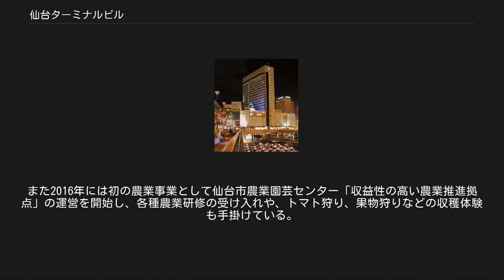仙台ターミナルビル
仙台ターミナルビル株式会社（せんだいターミナルビル）は、宮城県仙台市青葉区に本社を置く企業である。
 東日本旅客鉄道（JR東日本）の連結子会社。
 東北新幹線建設に伴う、新仙台駅高架下を活用した商業施設の建設・運営の主体を担う企業として、宮城県、仙台市、仙台商工会議所も出資者となる第三セクター方式で、1976年4月5日に資本金6億円で設立される。
1978年3月18日にショッピング部門のエスパル（現：エスパル仙台店）が300台収容の仙台駅屋上駐車場とともに開業した。
エスパルが開業に至るまでは、当時の新宿ルミネが人的を含めた多大な営業支援を行った。
 開業後、エスパルは堅調に売り上げを伸ばし、経営は安定軌道に乗った。
そのような最中、仙台駅西口広場で最後まで残っていたエスパル前用地の活用方法が検討され、第二臨調の答申や国鉄再建監理委員会からの緊急提言を踏まえ、国鉄は高度利用の方法を検討した。
その結果、ホテル建設の方針が固まりその建設および運営は仙台ターミナルビルがあたることに決定した。
これを受け、1985年に仙台ターミナルビルは定款にホテル運営等に関する事業を加えたほか、ホテル建設費用に充当するため資本金を6億円から18億円に増資した。
 こうして、仙台ターミナルビルはホテル建設に着手し、1988年7月11日にホテル部門の仙台ターミナルホテル（現：ホテルメトロポリタン仙台）が開業した。
これはJR東日本グループの駅ビル（ショッピングセンター（SC））会社がホテルを併営する初の試みであった。
 2001年度から始まったJR東日本グループにおける駅ビル事業再編成に基づき、仙台ターミナルビルは、2003年にショッピング事業本部内にエスパル仙台店のノウハウの活用するため、エリア事業推進部を設け、同年4月1日には福島駅ビル「福島ルミネ」を運営する福島ステーション開発を吸収合併した。
さらに翌年4月1日には郡山駅ビル「サンシティ」を運営していた郡山ステーションビルを、続いて同年10月1日に山形駅ビル「メトロプラザ」および「ホテルメトロポリタン山形」を運営していた山形ターミナルビルを吸収合併し、それぞれ異なっていたSC部門の名称を「エスパル」に統一した。
 仙台ターミナルビルの事業は大きく分けて、ショッピング部門とホテル部門の2部門から構成され、ショッピング施設であるS-PAL5店舗と、宿泊施設4店舗を管理・運営する。
また2016年には初の農業事業として仙台市農業園芸センター「収益性の高い農業推進拠点」の運営を開始し、各種農業研修の受け入れや、トマト狩り、果物狩りなどの収穫体験も手掛けている。